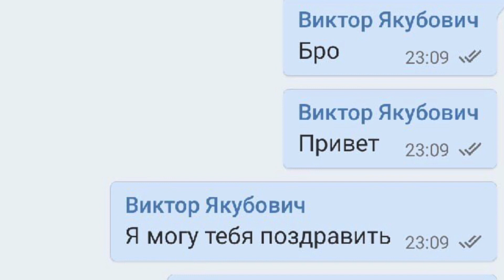ВЫИГРАЛ ФУЛЛ АККАУНТ В SOUL KNIGHT, КОЛЛАБОРАЦИЯ ЮТУБЕРОВ ПО СОЛ НАЙТ